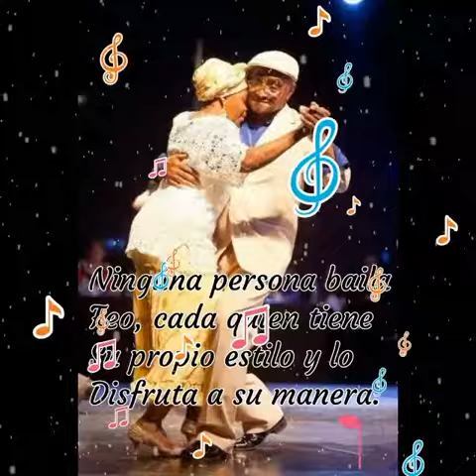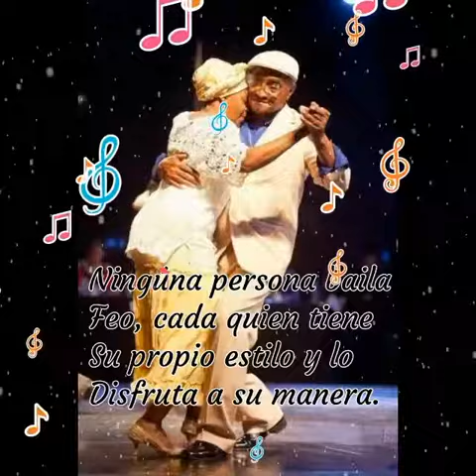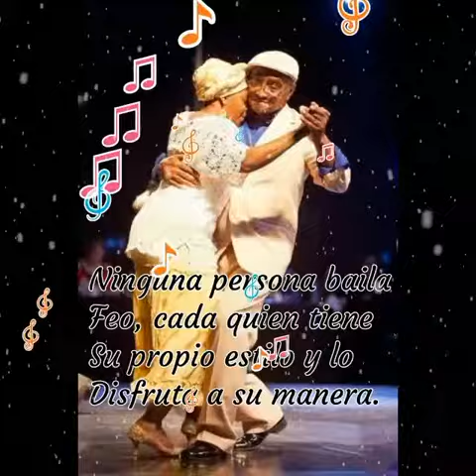CUMBIA INDIA ANIVAL ANGEL